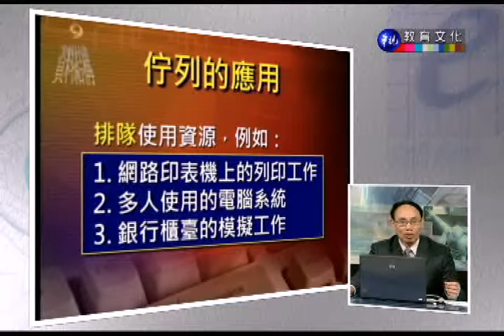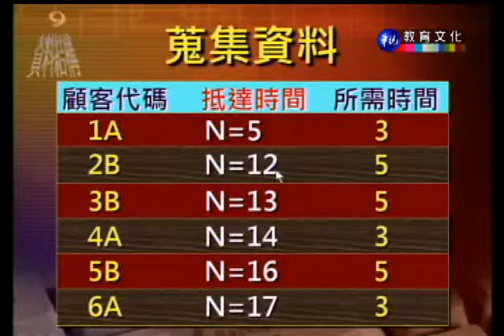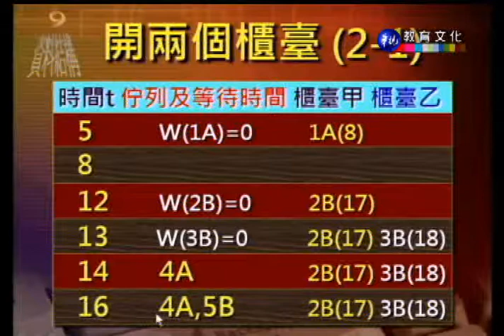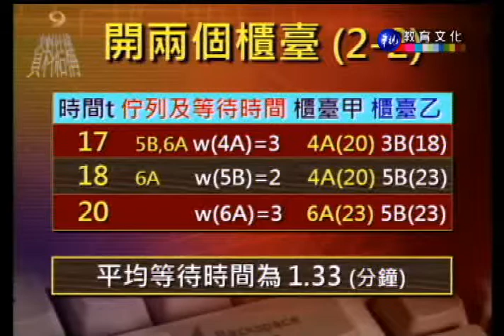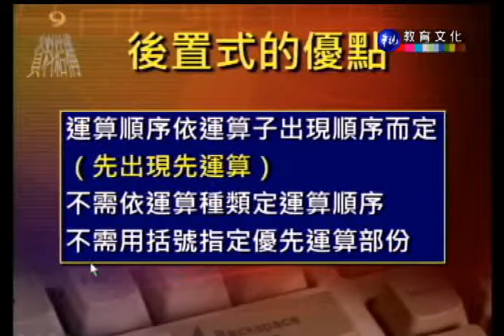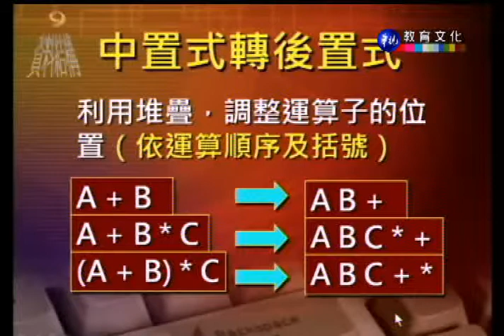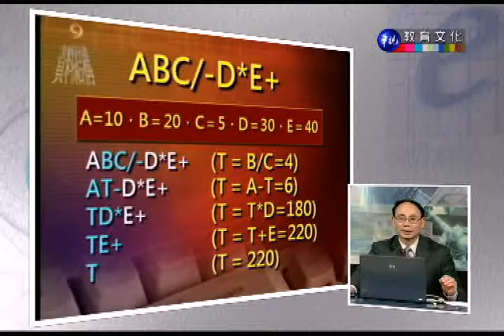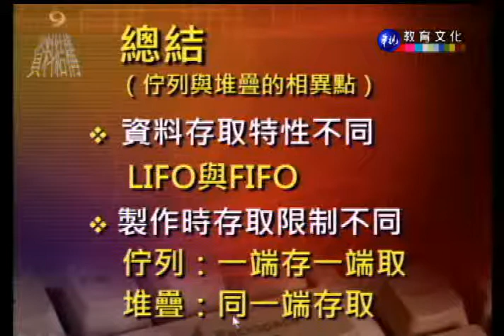資料結構_第9講